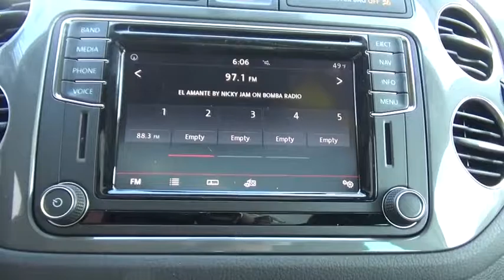2017 Volkswagen Tiguan for sale near me | Lia VW of Enfield, Enfield, CT 170117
N 2017 Volkswagen Tiguan for sale near me | Lia VW of Enfield, Enfield, CT.
2017 Volkswagen Tiguan  - Stock#: 170117 - VIN#: WVGUV7AX9HK025840